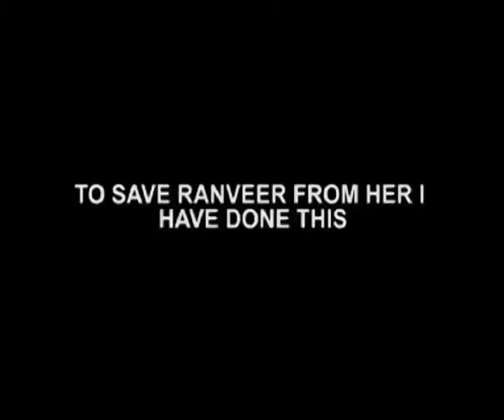Ishani Locks Herself With Rv In Room In ‘Meri Aashiqui Tum Se Hi’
TV serial ‘Meri Aashiqui Tum Se Hi’ will see Ishani finally landing up in Ranveer’s room. Basically, Meri Aashiqui fans, rather RV-Ishani fans after a long time will get to see those cute moments between them again.